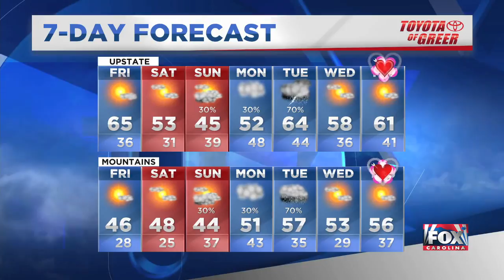Getting colder! The sky clears but the february chill returns this weekend.